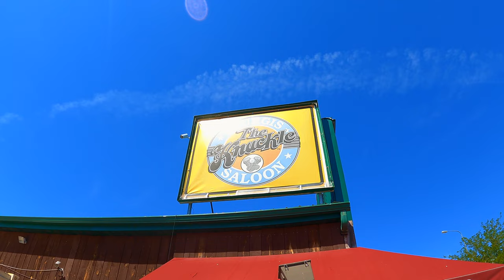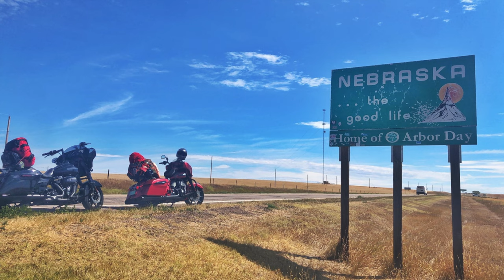My Sturgis Experience -Part 5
A little bit of shopping in down town Sturgis, a little bit of a sunset cruise. Then all good things must come to an end. The ride back to Roswell!